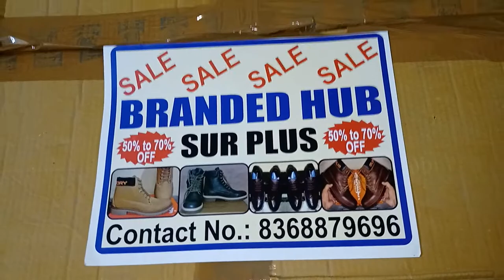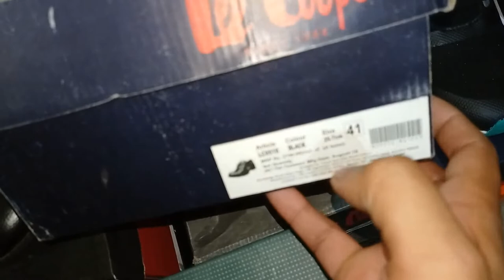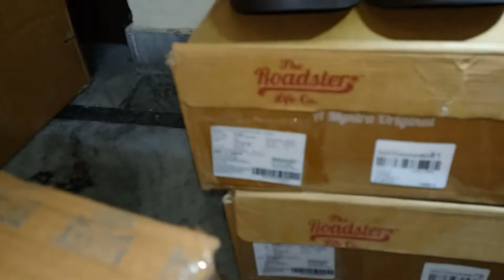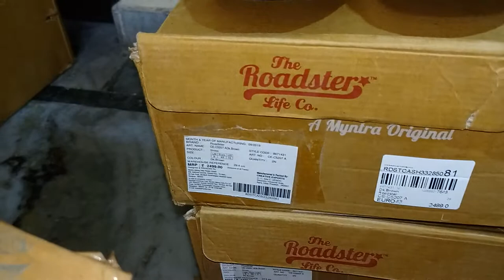BRANDED HUB SURPLUS SHOES || STARTED @999 ONLY || 50% TO 70% || RETAIL & WHOLESALE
AVAILABLE BRAND'S✨

TIMBERLAND
SUPERDRY
LEE COOPER
RED CHEIF
HUSH PUPPIES
POLECAT
METRO
ROADSTER
ALLEN COOPER
COLUMBUS

searching keyword this video Shoes wholesale market in Delhi Shoes
wholesale market in Delhi first copy Footwear wholesale market in
Delhi Shoes manufacturer in Delhi Cheapest shoes wholesale market
Delhi shoes wholesale market in Delhi Delhi shoes market Fancy
shoes wholesale market Winter shoes wholesale market in Delhi
Cheapest Fancy shoes wholesale market Chandni chowk shoes
market Cheap price of shoes Factory price of shoes Fancy shoes
market Cheapest shoes market balimaran Ballimaran shoes market
Best shoes wholesale market in Delhi Delhi shoes market Fancy
shoes wholesale market India Shoes manufacturer in Delhi Haigh
quality shoes market 7A quality shoes market Delhi chappal market
Karol bagh footwear wholesale market Footwear wholesale market
in Delhi Fancy shoes wholesale market Winter shoes wholesale
market in Delhi Delhi shoes market Ballimaran shoes wholesale
market Wholesale shoes market in Delhi Shoes manufacturers Delhi
Manufacturer of shoes juta wholesale market in delhi juta chappal
wholesale market delhi jute chappal ki wholesale market delhi
footwear wholesale market in delhi boots wholesale market in delhi
ladies footwear wholesale market in delhi ladies fancy footwear
wholesale market in delhi cheapest shoes market in delhi karol bagh
fancy footwear wholesale market in Delhi branded copy shoes
wholesale market in delhi branded first copy shoes wholesale
market shoes manufacturer in delhi ner shoes market in delhi
wholesale shoes market in delhi cheapest shoes wholesale market
shoes wholesale market in delhi shoes wholesale market in delhi

delhi, original shoes in cheap price, karol bagh shoes market,Agra
shoes,Branded shoes at cheap,Shoes market delhi,tilak nagar shoes
market,tilak nagar shoes shop, Branded shoes,branded shoes at
cheapest price,shoe fly,Aamir vlogs tv shoes,FIRST COPY
SHOES,Branded First Copy Shoes,
delhi, fancy shoes wholesale market, cheapest shoes wholesale
market in india shoes wholesale cheap price, ballimaran shoes
market, chandni chowk ballimaran
Cheapest Export, 100% Original Clothes, Branded Sport Wear, Retail
& Wholesale, Export Surplus, Icon Sports Wear, branded clothes and
shirt, branded clothes market place in Delhi, tik tok shoes,
Adidas original shoes and t-shirt, Nike shoes and t-shirt, Adidas
original shoes starting 800 Rs only, Raymond sweater, icon sport
wear, super dry coat, women collection, winter collection, Coat,
winter Collection, Genuine Leader